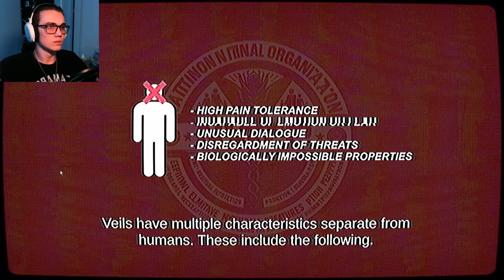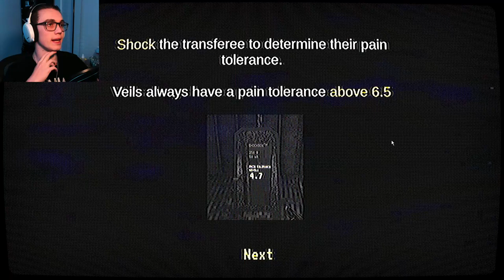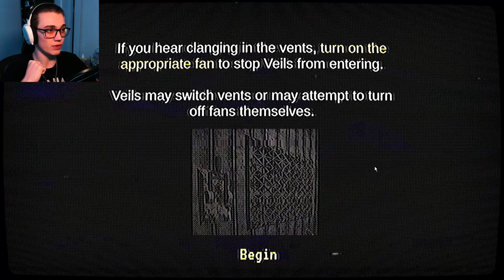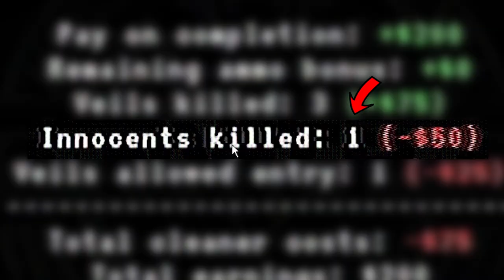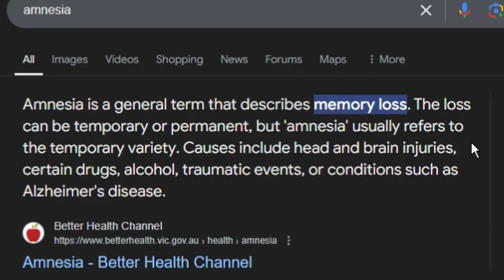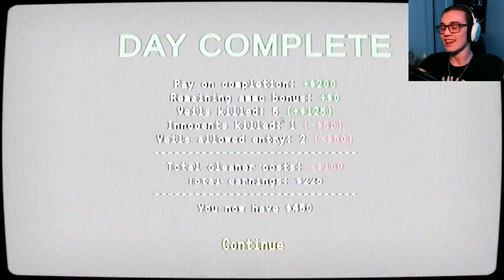ł'₥ ₳₥ ⱧɄ₥₳₦... (Veil Transfer)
Who knows if your family is truly your family... I hope you can deduce before it's too late. Hope ya enjoyed!

Climactic Music:
Track: "Razerwire"

Smexy Music:
Track: "Lowlight"

Spooky Music:
Track: "THE DISCOVERY", odium